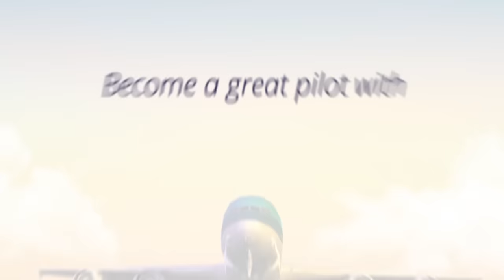Transporter Flight Simulator